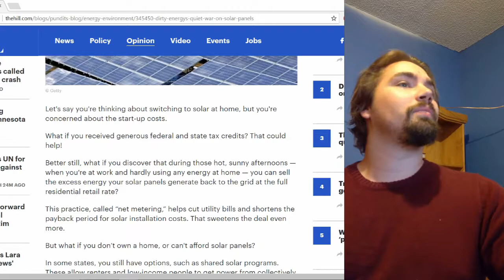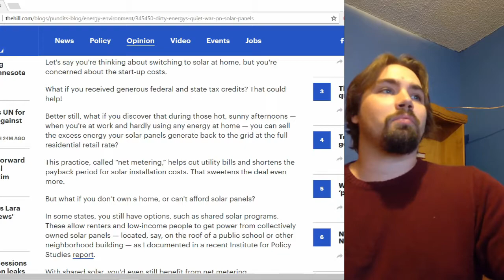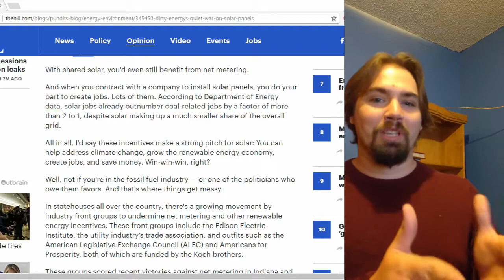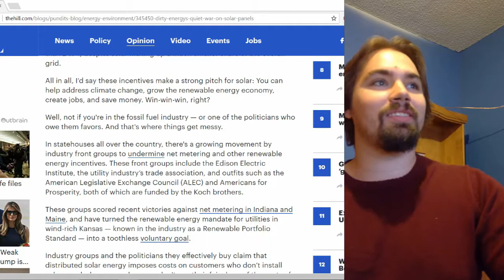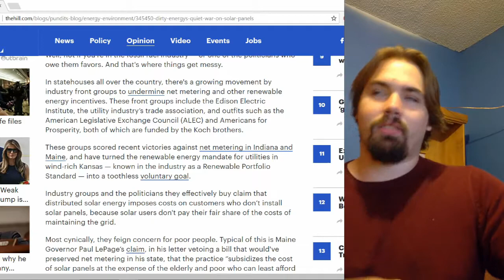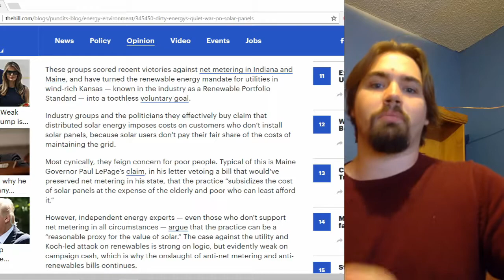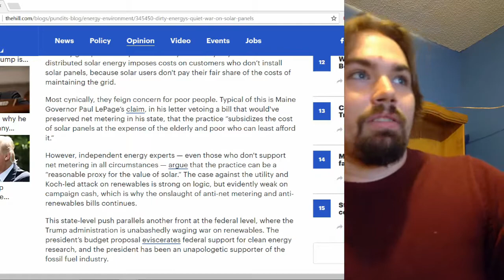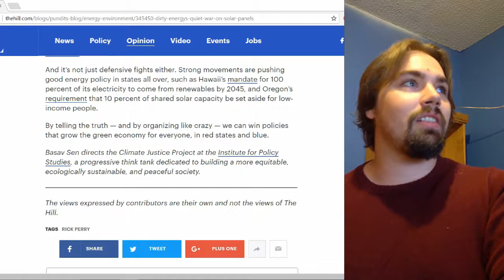Solar Powered Socialism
Net metering is solar socialism.